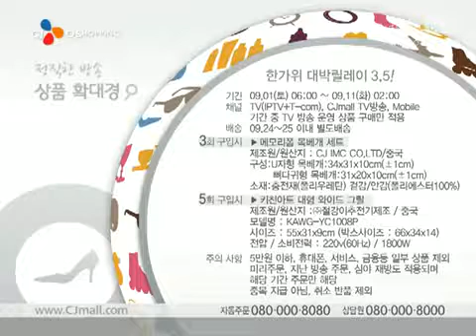Ha Ji Won CJ mall G1 shopping channel